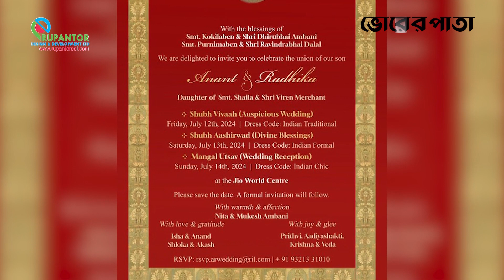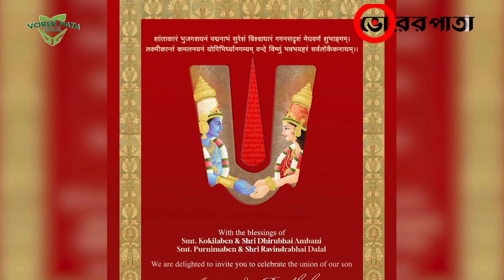ইউরোপে অনুষ্ঠিত হচ্ছে অনন্ত-রাধিকা’র প্রাক-বিবাহ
Office Address:
93 Kazi Nazrul Islam Avenue, Karwan Bazar, Dhaka-1215